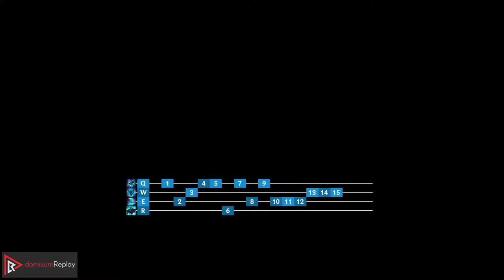MORDE vs KATA (MID) | 7 solo kills, Legendary, 14/3/4, 1.0M mastery, 300+ games | BR Master | 12.6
Watch Mordekaiser dominate against Katarina in Master elo!
Highlights: 7 solo kills, Killing spree: Legendary, Good KDA: 14/3/4, Experienced summoner: 1.0M mastery points on Mordekaiser, Experienced summoner: 300+ games on Mordekaiser.
Learn what runes to use, what items to build, understand how to lane, teamfight, and outplay your opponents as Mordekaiser.

~~~| MATCH INFO |~~~
GAME TYPE: Ranked Solo/Duo 5v5
REGION: BR
AVERAGE TIER: Master
SEASON: Season 12
PATCH: 12.6

~~~| SPECTATED PLAYER |~~~
CHAMPION: Mordekaiser
RANK: Master
RUNES: PRECISION - Conqueror, Triumph, Legend: Alacrity, Last Stand; RESOLVE - Conditioning, Revitalize (Attack Speed + Adaptive Force + Magic Resist)

~~~| OPPONENT |~~~
CHAMPION: Katarina
RANK: Master
RUNES: DOMINATION - Electrocute, Sudden Impact, Eyeball Collection, Relentless Hunter; RESOLVE - Bone Plating, Overgrowth (Adaptive Force + Adaptive Force + Armor)

Created on 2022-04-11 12:24:37 (CEST); BR-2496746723-MID-RED